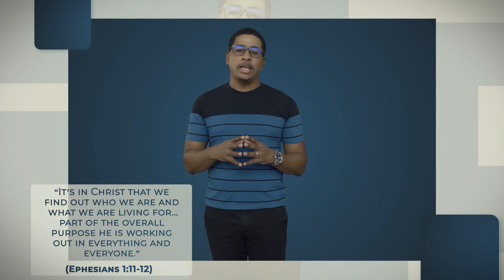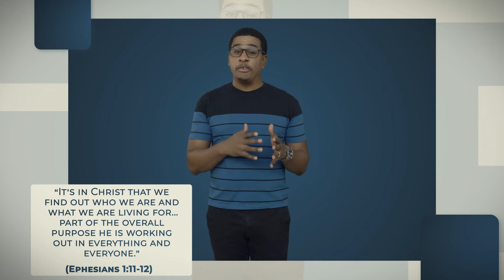Everyday Moments - WHAT IS PURPOSE (Part 2)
I want to look at the 3 dimensions of purpose :

1. Self-Purpose
2. Social-Purpose
3. Spiritual-Purpose
So purpose when dissected, is about you, others, and God. Once you find that delicate balance you are well on your way to figuring this purpose thing out.

“It’s in Christ that we find out who we are and what we are living for…part of the overall purpose he is working out in everything and everyone.” Ephesians 1:11-12